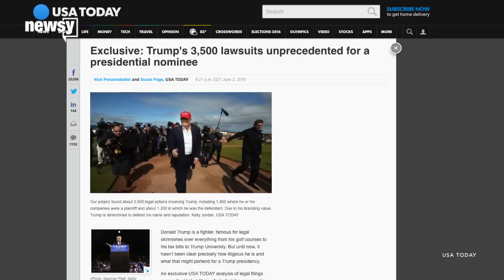Donald Trump's Businesses Aren't Good At Paying Their Bills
Donald Trump frequently touts his business experience on the campaign trail. But now that business background is getting him some bad press.

USA Today recently published a story about 3,500 lawsuits filed against Trump and his businesses in the past 30 years.

The paper says many of those lawsuits were over unpaid bills and filed by average Americans who completed work for Trump or one of his companies but didn't get paid in full. When asked, Trump didn't exactly shy away from the issue.

Trump told USA Today: "Let's say that they do a job that's not good, or a job that they didn't finish, or a job that was way late. I'll deduct from their contract, absolutely."

Trump made similar comments to The Wall Street Journal. He said, "I love to hold back and negotiate when people don't do good work."

In some cases, even Trump's own attorneys turned around and filed suits against him for not paying his bills.

Likely thanks to Trump's wealth, many of these lawsuits have dragged on for years, leaving some plaintiffs feeling that their only choice was to settle for less than they were owed.

This video includes clips from Donald J. Trump for President Inc., MSNBC and C-SPAN and images from Getty Images.